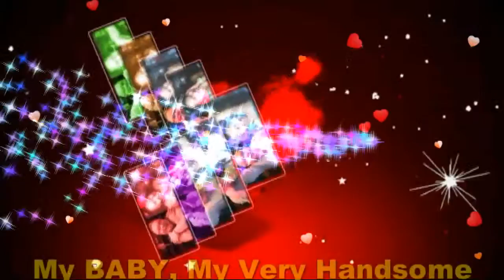Devoted To You My BABY,My Very Handsome Husband,DR.BARRY SORENSON! Love U More MABUHAY!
"Devoted To You" My BABY,My Love,My Darling,My Cowboy,My Sweet,Caring And Loving Very Handsome Husband,DR.BARRY SORENSON! Darlin' You Can Count On Me...Till The Sun Dries Up The Sea...Until Then I'll Always Be Devoted To...I'll Be Your's Through Endless Time... I'll Adore Your Charms Sublime...Guess By Now You Know That I'm Devoted To You...Mahal Ko! I'll Never Hurt You...I'll Never Lie...I'll Never Be Untrue...I'll Never Give You Reason To Cry...I'd Be Unhappy If You Were Blue...Through The Years My Love Will Grow...Like A River It Will Flow...It Can't Die Because I'm So Devoted To You...Mahal Ko! I'll Never Hurt You,I'll Never Lie,I'll Never Be Untrue...I'll Never Give You Reason To Cry...I'd Be Unhappy If You Were Blue...Through The Years My Love Will Grow...Like A River It Will Flow. It Can't Die Because I'm So Devoted To You...My BABY,My Love,My Darling,My Cowboy,My Sweet,Caring And Loving Very Handsome Husband,DR.BARRY SORENSON! I Care And Love So Very Much Till The End Of time! You Are My Very Special Love Of My Life,My One And Only,My Power,My Light,My Man,My Prince,My King,My Everything,My Whole Life...My WORLD Of Happiness! I Love You...From The Bottom Of My Heart! My Love Grows Strong Deeper And Deeper For You Mahal Ko! I Love You Too...With Every Beat Of My Heart,Every Breath I Take,Every Move I Make,I Love You Too...More Than Words Can Say...Mahal Ko! I Care and Love You Too...So Very Much Till The End Of Time! You Are My Very Special Love Of My Life,My One And Only,My Power,My Light,My Man,My Prince,My King,My Everything,My Whole Life...My WORLD Of Happiness! I Love You More And More. HUG...You So Close...All My Sweetest Love,Hug And Kisses...Always Special For You Only Till The End Of Time! Million,Billions,Katrillions Muahhhhhh